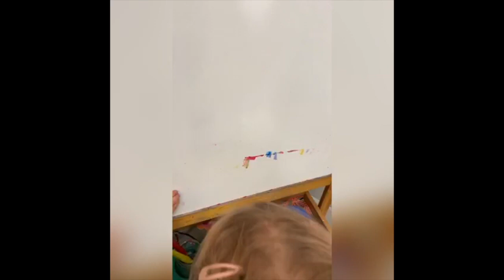Dibber Kärnhuset Montessoriförskola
Välkommen till Dibber Kärnhuset Montessoriförskola! Lyssna på när vår rektor berättar om förskolan och se dig om i verksamheten.